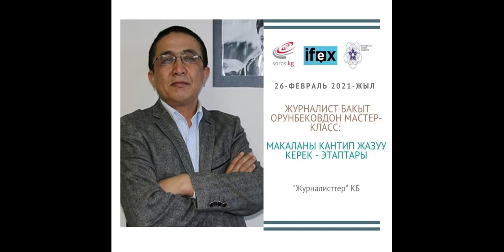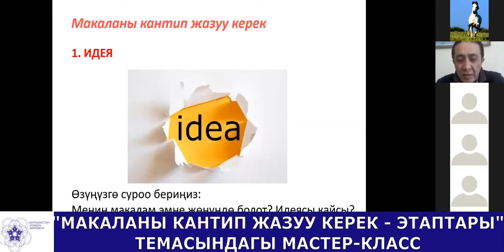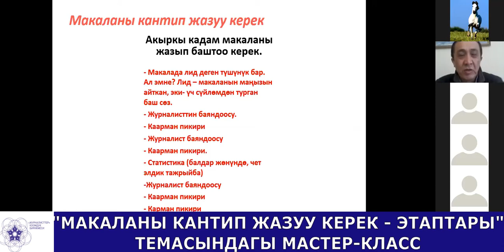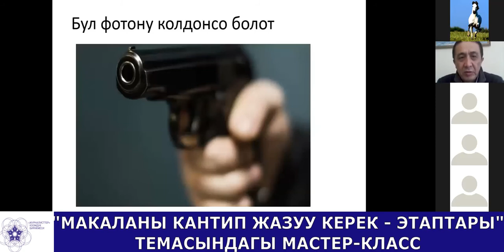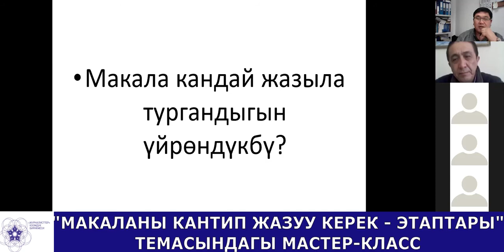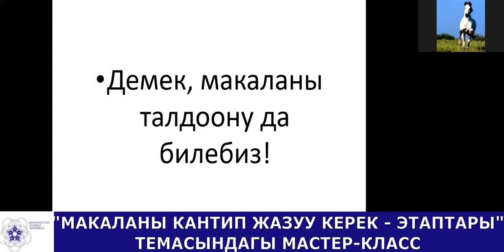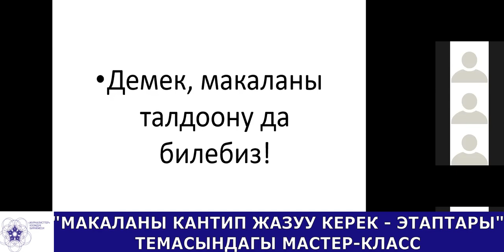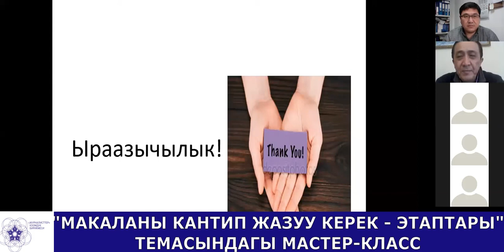Бакыт Орунбеков: Макаланы кантип жазуу керек - этаптары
26-февралда кыргыз тилдүү журналисттер үчүн атайын онлайн мастер-класс уюштурулду🔈🔈